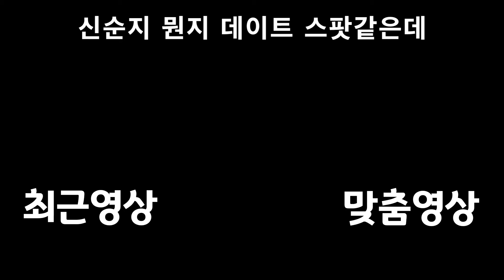더 늦기전에 지금이라도 해보자 【젤다의 전설 야생의 숨결】 #10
인어공주 이래로 분칠한 생선은 오랜만이다

재생목록